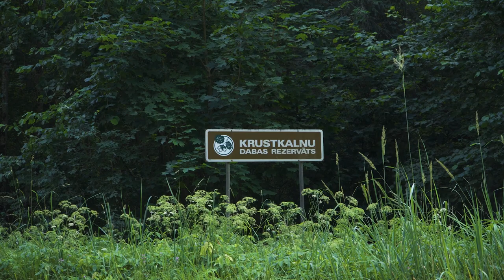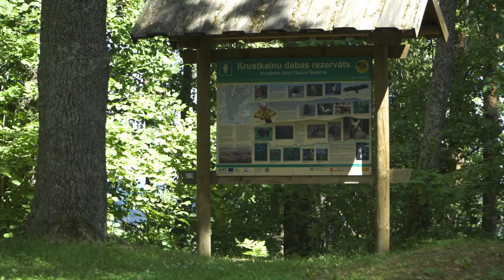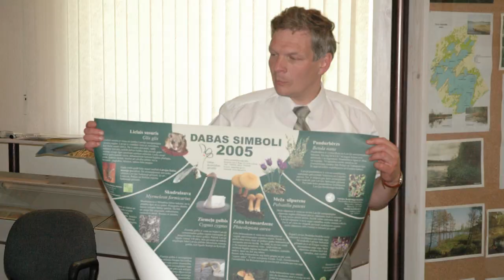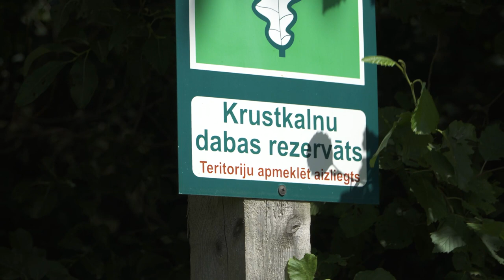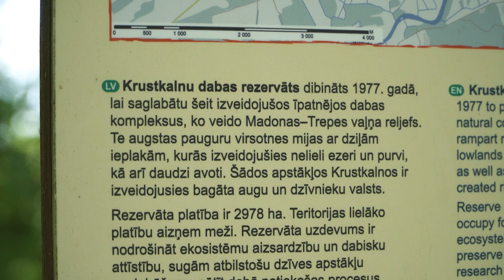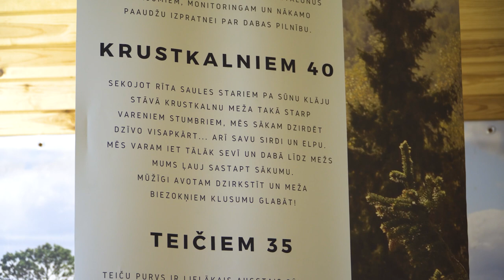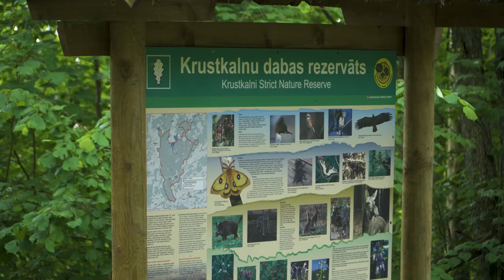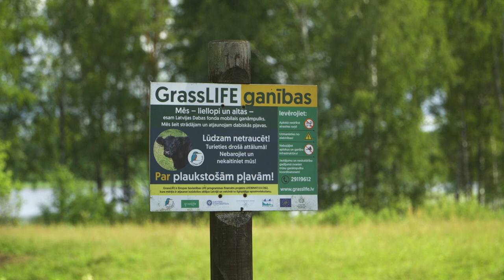Latvijas Stāsti. Krustkalnu dabas rezervāts